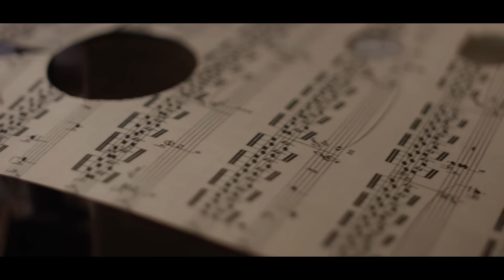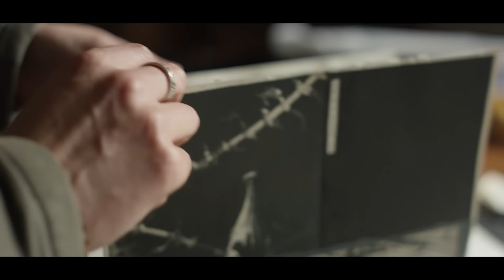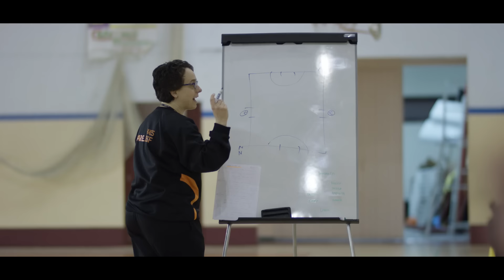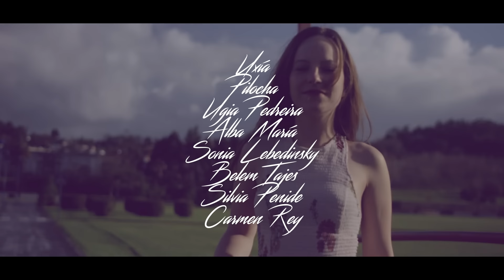Hemisferios. 8 mulleres, 8 voces, 8 de marzo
8 mulleres, 8 voces, 8 de marzo.

A Deputación da Coruña celebra o Día Internacional das Mulleres cun proxecto que pon en común a creatividade de oito das máis recoñecidas voces da nosa música. Uxía, Pilocha, Alba María, Belem Tajes, Ugia Pedreira, Silvia Penide, Sonia Lebedinsky e Carmen Rey, voces de diferentes xeracións e estilos, únense, convidadas pola área de Cultura da Deputación da Coruña, nun tema musical que busca celebrar desde o orgullo, a vindicación, a emoción e a vontade de loitar e de avanzar na igualdade de xénero, para unha sociedade máis xusta e mellor.

Canción: Hemisferios (letra e música de Alba María)
Arranxos: José Manuel Díaz
Produción musical: Alba María e Central Folque
Videoclip: Ziwa Producións

Hemisferios. 8 mulleres, 8 voces, 8 de marzo é unha iniciativa das áreas de Cultura e Igualdade da Deputación da Coruña para celebrar o Día Internacional das Mulleres 2017.